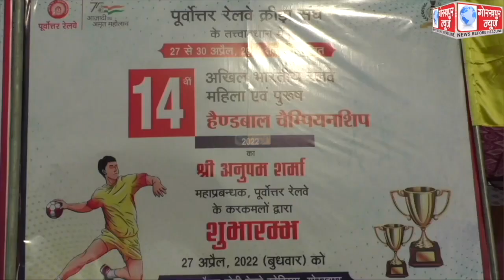14वीं अखिल भारतीय रेलवे महिला एवं पुरूष हैण्डबाल प्रतियोगिता का पूर्वोत्तर रेलवे के महाप्रन्बधक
पूर्वोत्तर रेलवे क्रीड़ा संघ के तत्वावधान में 27 से 30 अप्रैल तक आयोजित होने वाले 14वीं अखिल भारतीय रेलवे महिला एवं पुरूष हैण्डबाल प्रतियोगिता का पूर्वोत्तर रेलवे के महाप्रन्बधक एवं नरसा के संरक्षक अनुपम शर्मा ने किया शुभारम्भ, पूर्वोत्तर रेलवे और बनारस लोकोमोटिव वर्क्स ने जीते अपने-अपने मैच ।।